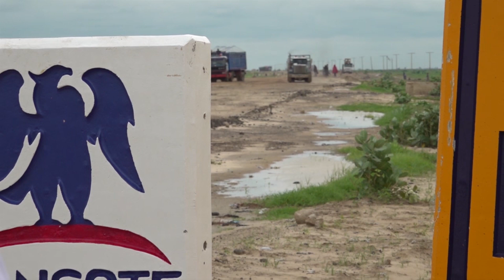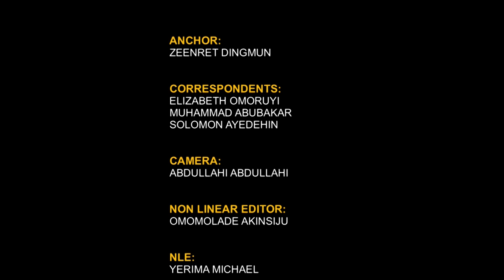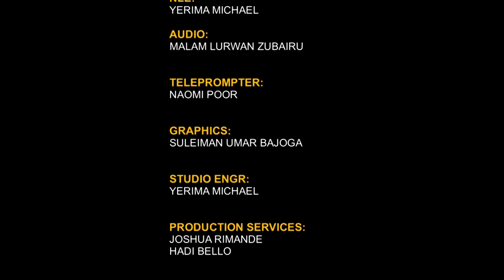The Correspondents | 11th August 2024 | NTA